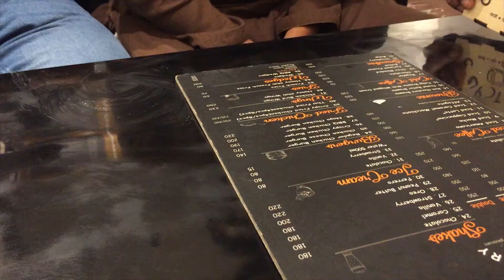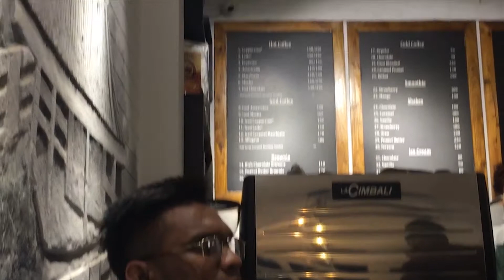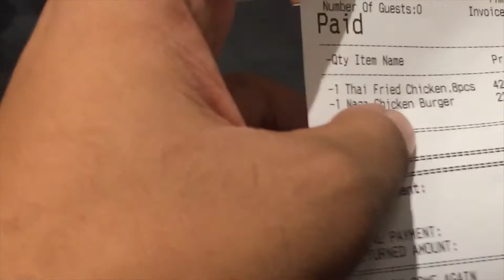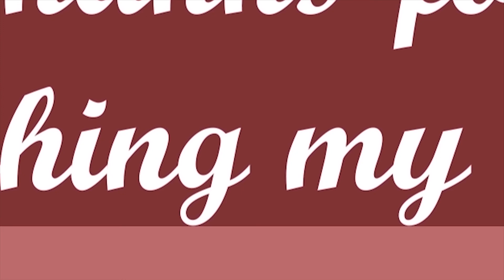THE BEST COFFEE ☕SHOP IN SYLHET-- CUP STORY--MT BACKPACKER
Assalamualykum everyone, Hope you are doing good and Today's video is about cup story you know the famous coffee shop in Sylhet city. So In this video, I discussed the price and food quality of THE BEST COFFEE ☕SHOP IN SYLHET-- CUP STORY--MT BACKPACKER is on behalf of a customer. If I say the unique and best coffee shop in Sylhet because first of all their hospitality second their fresh and unique food quality, You will get various types of coffee and fried item like hot coffee, cold coffee, shake, ice cream, cack, crispy/ Thai fried chicken, etc. I hope you guys enjoy this vlog. Thank you.

Service options: Dine-in · Takeaway
Address: Manik Prirer Tila Rd, Sylhet
Hours: Open ⋅ Closes 10am -10PM